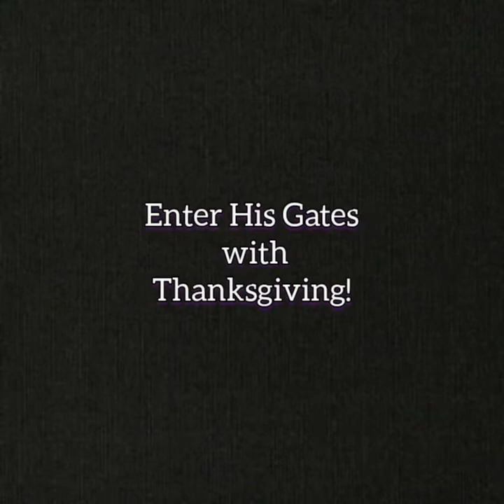Enter His Gates with Thanksgiving!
CopyrightBrettDolanAllRightsReserved (Music)
Soundtrack mastered at "The Mastering House, Inc."

Introduction; 1 Corinthians 15:56,57

From Psalm 100:4

and into his courts with praise;